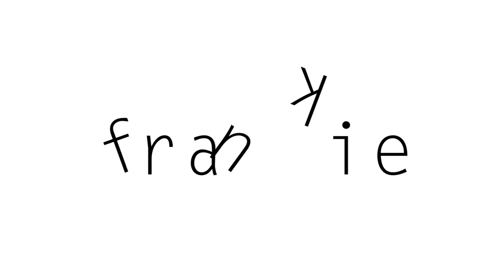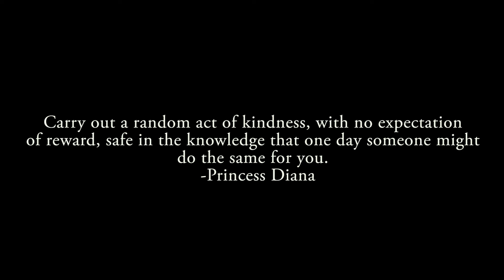Frankie - Short film | Ramesh Murugan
A SHORT FILM BASED ON KINDNESS.

CAST : SUNDER KONAR/HARISH/RATHISH/RAMESH
CINEMATOGRAPHY : RAJMOHAN.A
EDITING/CONCEPT/DIRECTION : RAMESH MURUGAN.
PRODUCTION : STUDIO 6